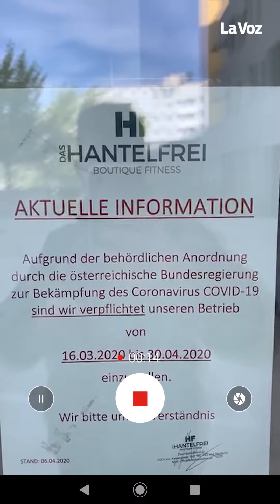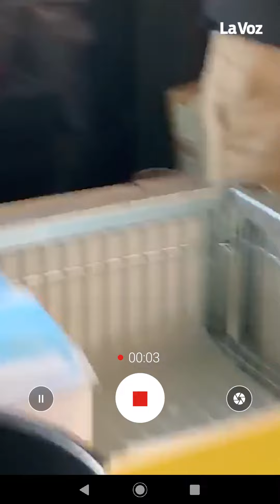Relatos de cuarentena: el confinamiento descontracturado en Austria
Estas son historias de cordobeses que se encuentran lejos de Argentina, viviendo en el exterior. Nos cuentan acerca de su historia en plena cuarentena, y cómo viven el confinamiento en sus respectivos países.

En este video aparece Horacio Becerra. Hace un año que vive en Linz, Austria. Tiene 29 años y es ingeniero industrial. En esa ciudad europea, el joven trabaja desde su casa y reconoce que la cuarentena es un poco más flexible que en Argentina.